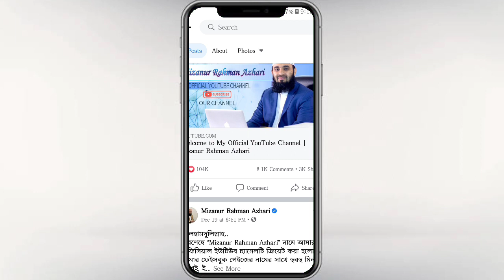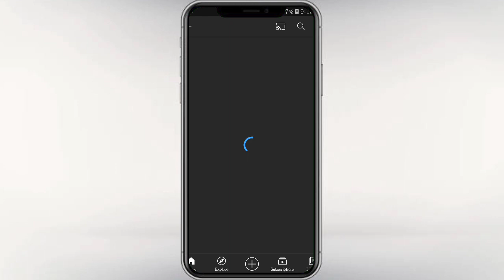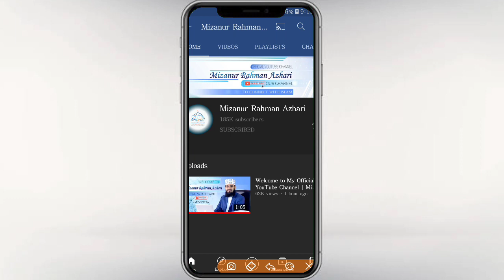Mizanur Rahman Azhari YouTube channel || Mizanur Rahman Azhari YouTube Channel Gained by 1 day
In this video I am showing Mizanur Rahman Azhari YouTube CHANNEL growing just only 1 day

Search keyword,,,,
mizanur rahman azhari channel,
mizanur rahman azhari youtube channel,
mizanur rahman azhari official channel,
mizanur rahman azhari bangladesh, মিজানুর রহমান আজহারি, Mizanur Rahman Azhari, Mizanur Rahman Azhari YouTube Channel, Mizanur Rahman Azhari Official YouTube Channel, Azhari YouTube CHANNEL, Azhari CHANNEL

🎥Video information~
Produced by Kawsar Ahmed
Video Edited:- Kinemaster app
Video Thumbnail:- Picsart app
Mobile phone use:- Samsung s7 edge

📖About:-HELLO friends welcome to my channel “TECHNICAL KING BD” I created this channel for that friends who want to know about Apps,Gaming,Review,Android Tips & Tricks,Mobile settings,Fb tricks, imo tricks,Whatsapp tricks & technology related video,Gadget in his language in Bangla “Technical king bd”channel you will get every day a new video where i try to understand you important things.